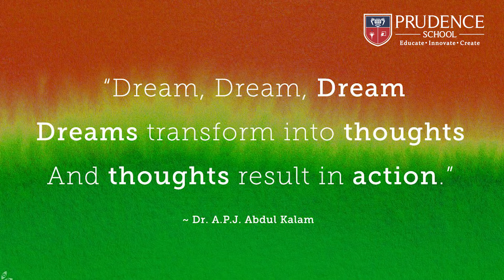Greetings International Youth Day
Let's empower and nurture our youth to be the changemakers!